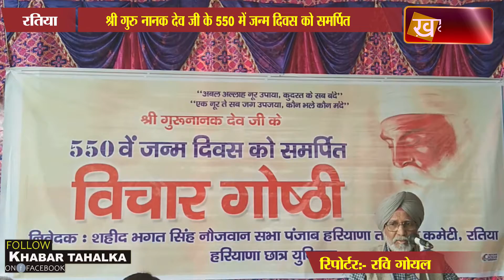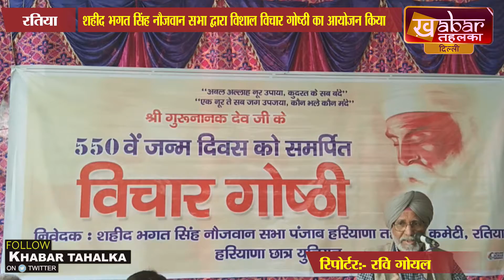रतिया में गुरु नानकदेव जी के 550वें जन्मदिवस के उपलक्ष्य में विचार घोष्ठी का किया आयोजन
गुरु नानकदेव जी के 550वें जन्मदिवस विचार घोष्ठी का किया आयोजन
 मंतराम पांचला मुख्य वक्ता के रूप म आये

Khabar Tahalka is a Hindi News channel: खबर तहलका हरियाणा का विश्वसनीय हिंदी न्‍यूज चैनल है। खबर तहलका  न्‍यूज चैनल राजनीति, मनोरंजन, बॉलीवुड, व्यापार और खेल से जुड़े लेटेस्ट न्यूज अपने दर्शकों तक पहुंचाता है। खबर तहलका की लाइव खबरें एवं हिंदी ब्रेकिंग न्यूज के लिए बने रहें। Khabar Tahalka is country's most trusted Hindi News Channel. India TV covers the latest news in Politics, Nation, World, Entertainment, Bollywood, Business and Sports categories and delivers reliable information across all platforms - TV, Internet, and Mobile.